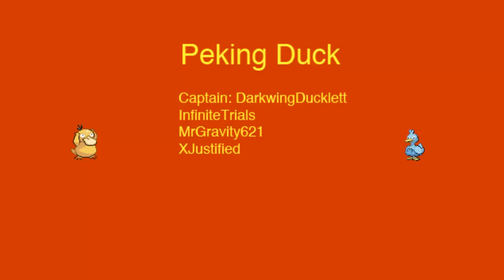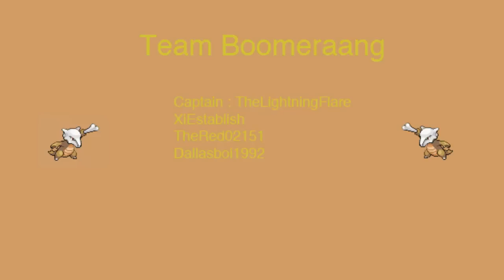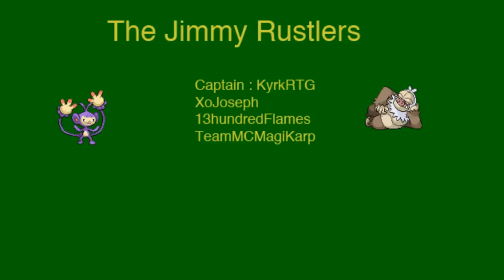Avatar OU Tournament Update # 1 - Round 1 Matchups!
Like in the TV series, there will be four elements (Water, Earth, Fire, Air). Each of the four elements have a certain regulation that you have to follow. See below to see what types each element has to use. Each element cannot use more than the listed types. For example, Fire cannot use more than two fire types and one electric type on their team.

Water: 2 Water Types, 1 Ice Type
Earth: 2 Ground Types, 1 Rock Type
Air: 3 Flying Types
Fire: 2 Fire Types, 1 Electric Type

For example, say that Tyki was a Waterbender (meaning that he was given Water as his element). He would have to use two water types and one ice type in his team. The three remaining Pokemon can be whatever of his liking, though he can't use Pokemon types from the other elements. For example, say his team consisted of an Abomasnow, Starmie, Rotom-F, Porygon2, and Conkledurr. Say that he wanted to add a Magnezone to his team. He wouldn't be able to because it would violate the rules of the tournament; Magnezone is mutually exclusive to Fire.

Each team will consist of four benders (Water, Earth, Fire, Air) and each person's element will be kept as a secret from the other teams. Tyki and I will be selecting the teams to avoid stacking of teams; we we also be chosing the elements for each person. All you have to do is say that you want to be a part of the tournament! All battles will be done on the Pokemon Online battle simulator. Please download it if you don't have it and please try to save your logs!

Each team will also have a captain that will be chosen by Tyki and I.

We are following the Smogon OU tier and by entering this tournie you are agreeing to abide to such rules. :3

Round 1 starts June 1st and ends June 15th!

Round 1 Matchups!!! :D

Blueflame Temporal Moonracers vs. The Slenderman Connection
graffikmonkey vs. SPS
SirDwarfFlark vs. XxxTwistedxKhaosxxX
Zhinokeo1 vs. TheGeekiestGamer
Clifftongasium vs. KingofDingos

Peking Duck vs. Don't Be The Leaf
DarkwingDucklett vs DontBlameTheLies
MrGravity621 vs ProfessorCroak
XJustified vs. TomTheDreamer
InfiniteTrials vs. JadeBlade87

Gengar's Aids vs. Wadiyan Goat Squad
SoulFate vs. Gravityvertigo13579
SuperITSU vs. ewwmetagross
BioPokes vs. ElGuapoSkillz
DoinkTonberry vs. Zachurry

The Jimmy Rustlers vs. Team Boomeraang
TeamMCMagiKarp vs. TheLightningFlare
13hundredFlames vs. TheRed02151
KyrkRTG vs. Dallasboi1992
XoJoseph vs. XiEstablish

And remember.. JUST BE THE LEAF!! :D